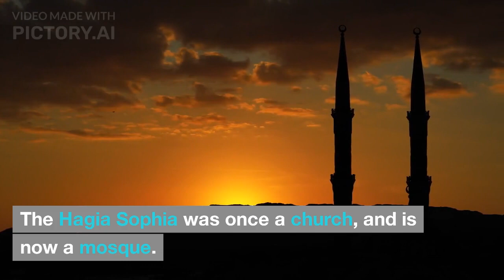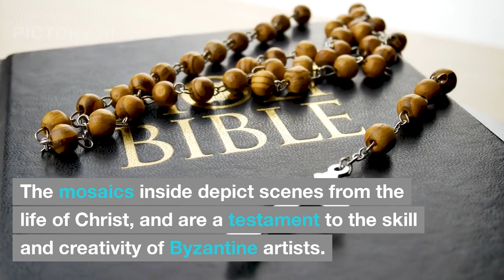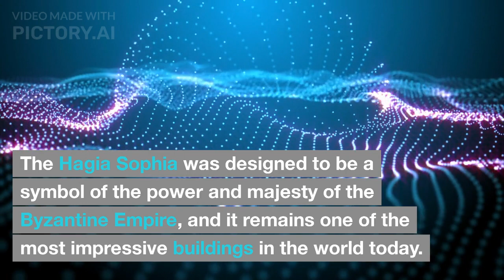The Byzantine Empire and its legacy in art architecture and politics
The Byzantine Empire was a powerful and influential state that existed for over a thousand years, from the 4th to the 15th century. Centered around the city of Constantinople, it was known for its distinctive art, architecture, and politics, which had a lasting impact on the Eastern Mediterranean region and beyond. The Byzantine Empire played a key role in the development of Christianity, preserving and spreading the religion to new regions. Its art and architecture were characterized by a unique blend of Roman, Greek, and Christian influences, including the use of mosaics, iconography, and domed structures. The Byzantine Empire was also known for its complex political system, which combined elements of autocracy, bureaucracy, and aristocracy. Despite facing numerous challenges, including invasions from foreign powers and internal conflicts, the Byzantine Empire remained a significant force in the region for centuries, leaving a lasting legacy in many areas of culture, art, and politics.